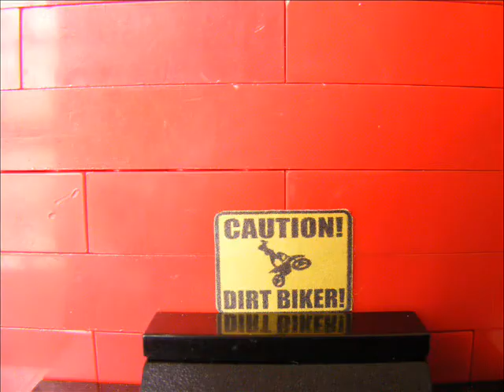LEGO Peterbilt II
LEGO pf truck